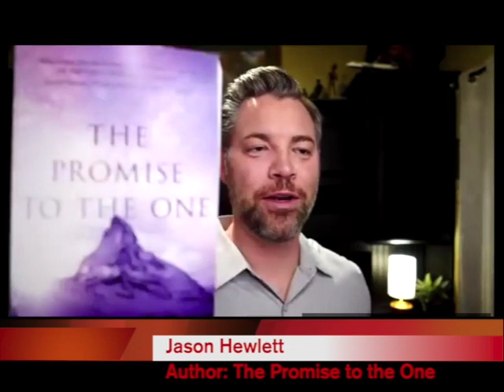Jason Hewlett podcast 540p